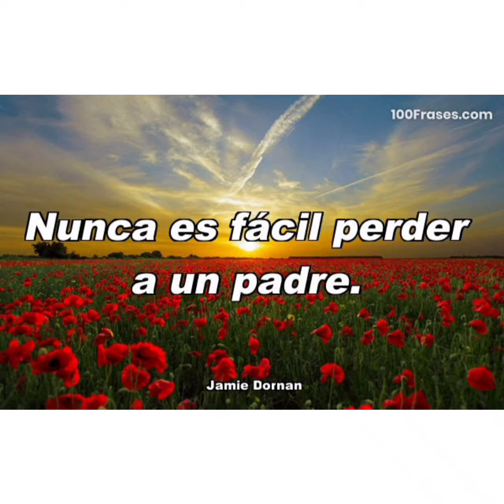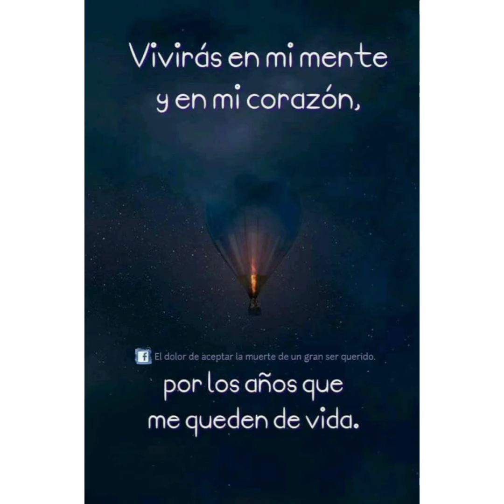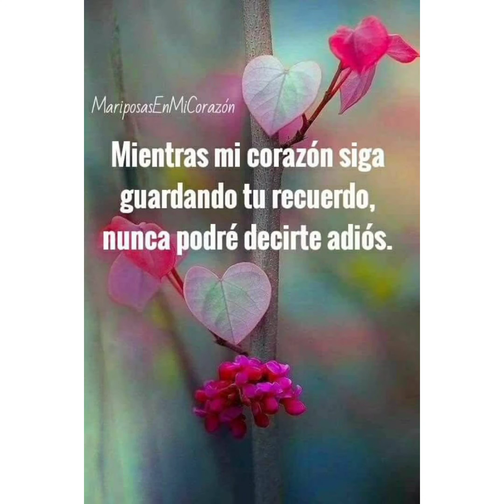***TE ME FUISTE MI VIEJO***